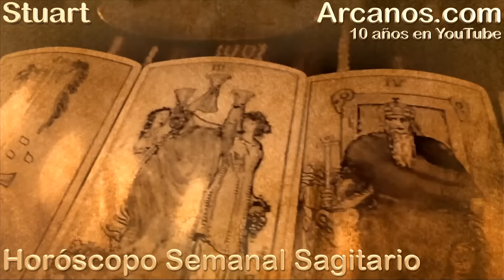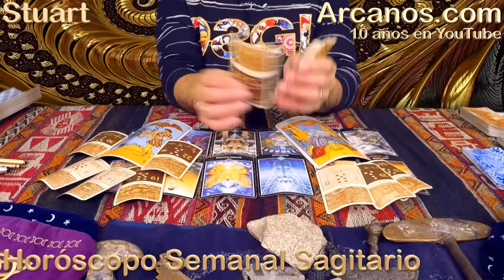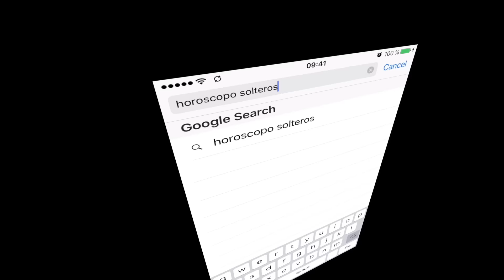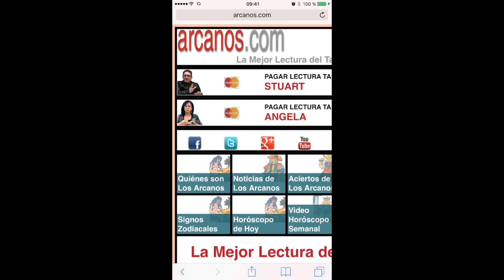SAGITARIO NOVIEMBRE 2017-12 al 18 de Nov 2017-Amor Solteros Parejas Dinero Trabajo-ARCANOS.COM